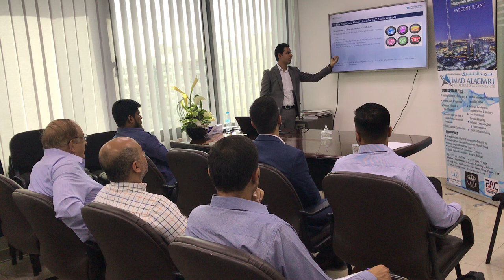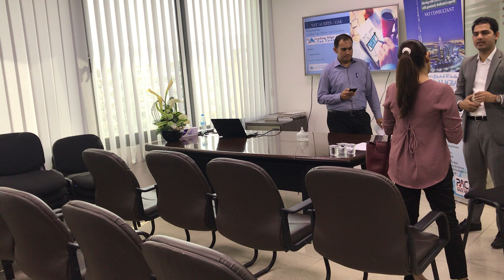VAT AUDIT Presentation by Saad Rahim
How to be prepared for VAT Audit ?